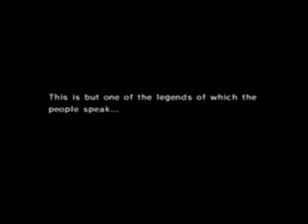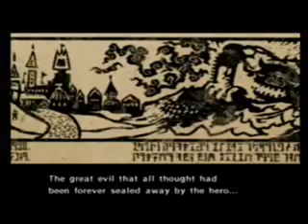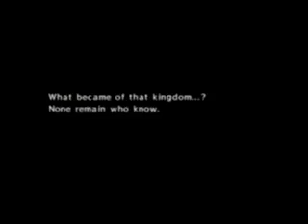Zelda Wind Waker Intro